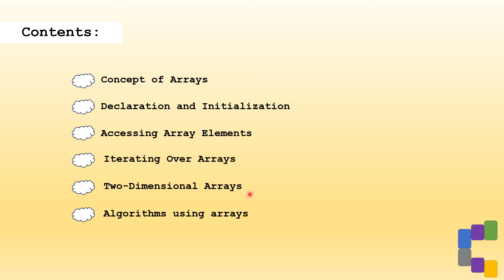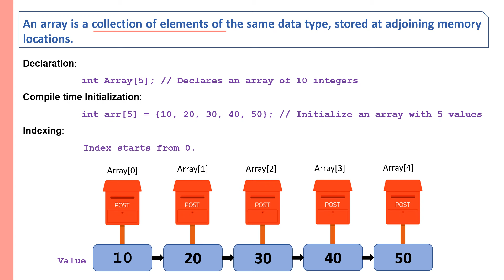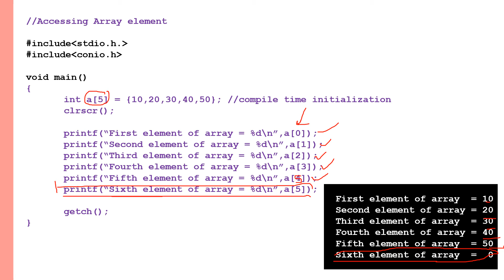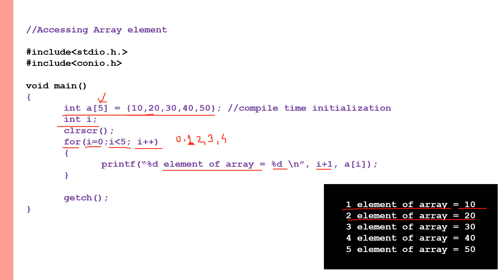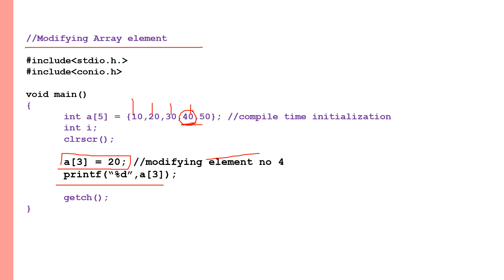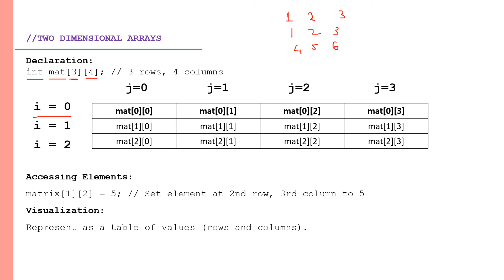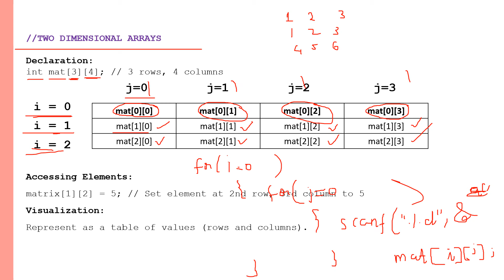Arrays in C | Concept | Programming for Problem Solving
Arrays:
Definition
Single Dimensional array
Two dimensional array